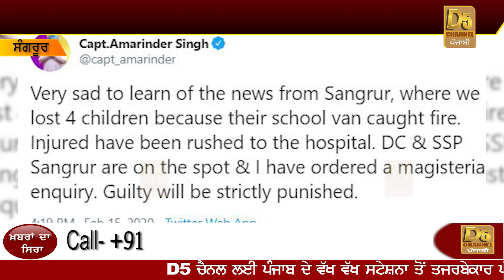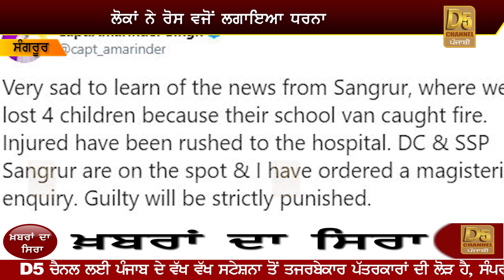ਸਕੂਲੀ ਵੈਨ ਹਾਦਸਾ ਮਾਮਲਾ, ਮੌਕੇ 'ਤੇ ਪਹੁੰਚ BHAGWANT MAAN ਹੋਇਆ ਭਾਵੁਕ